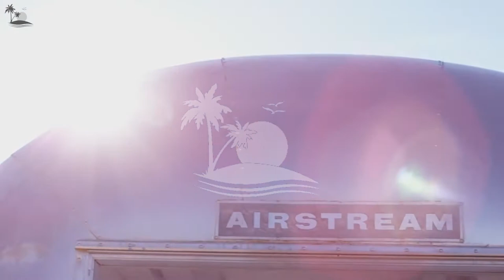Santana - Black Magic Woman (Max Nikitin Remix)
✔️Sky Vibes is created to promote and support new artists (musicians/labels, composers, producers, photographers/filmmakers) who want to create a fan base. Send your song or video on Sky Vibes.